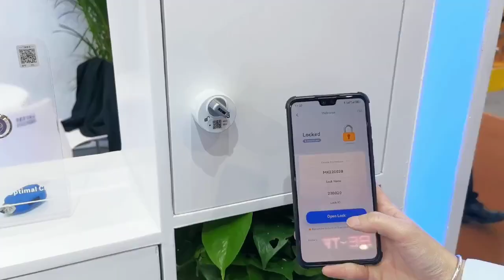​Welcome to visit us at Canton Fair​, Booth No. : 10.1 I37-38, 10.1 J11-12.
​Welcome to visit us at Canton Fair
​Booth No. : 10.1 I37-38, 10.1 J11-12
​Area B, Hall 10.1
​Date: April 15th - 19th